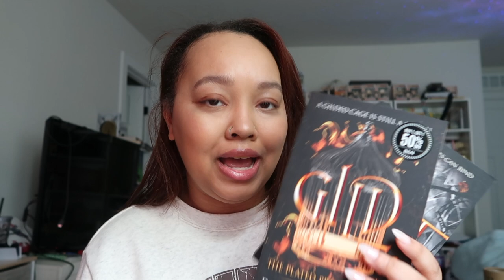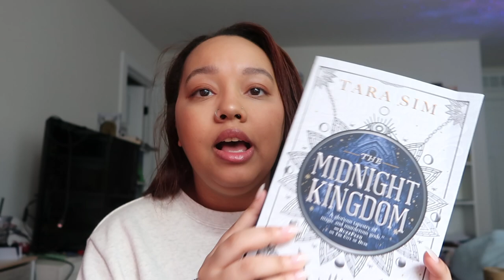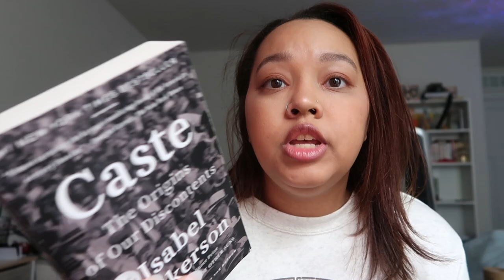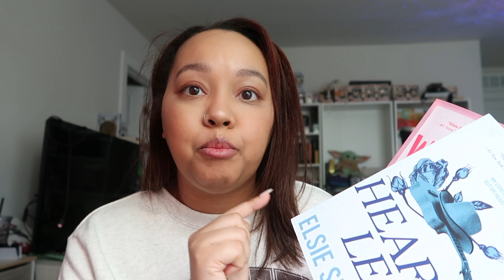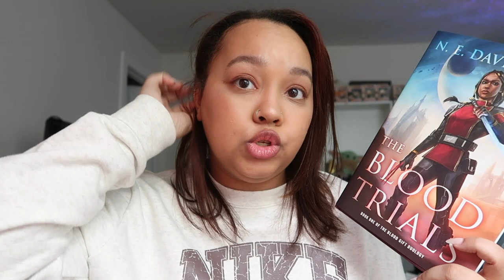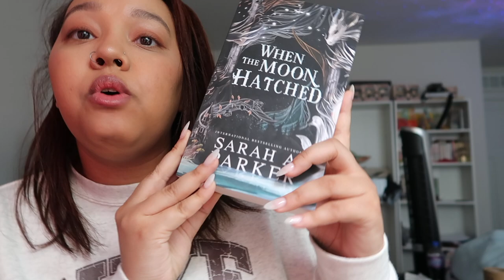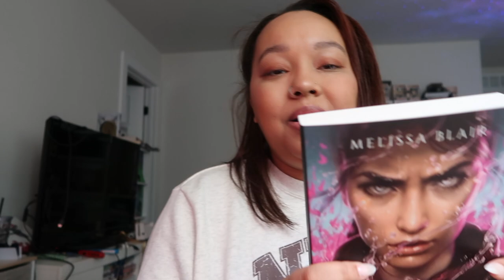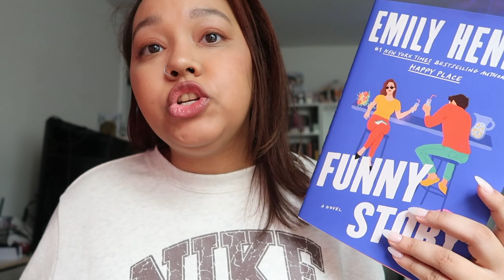Book Haul! All the Books I Bought to Kick Off Summer!